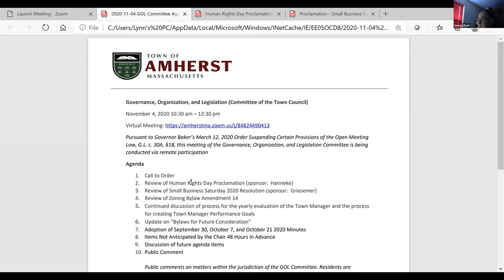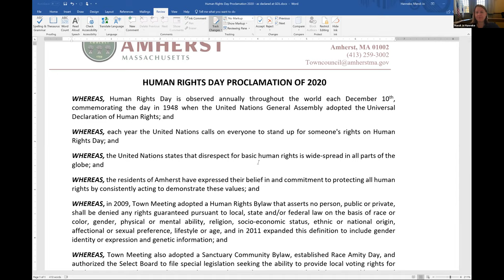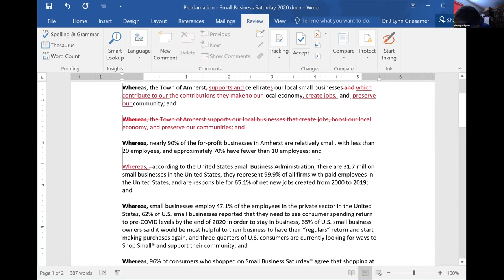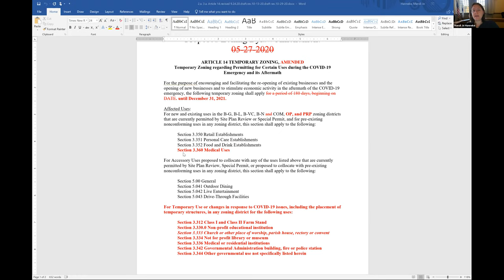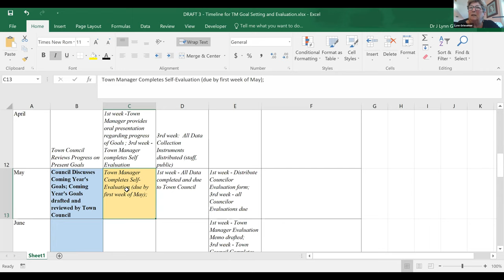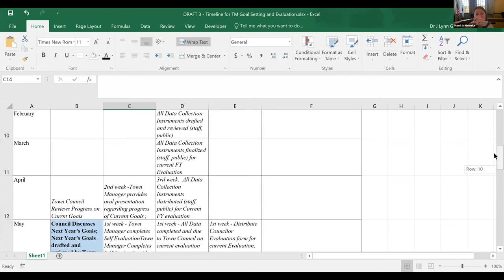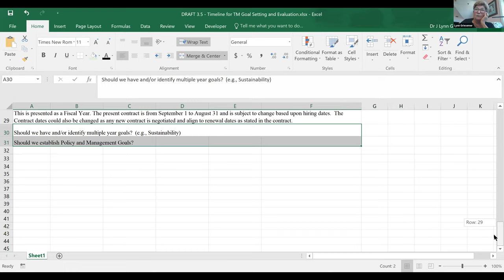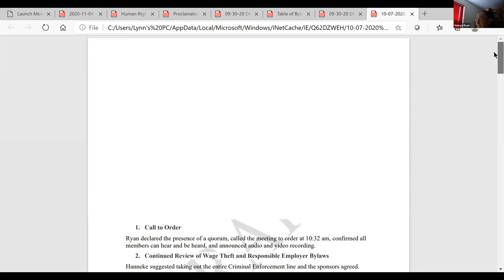Governance, Organization, and Legislation Committee Nov 4, 2020